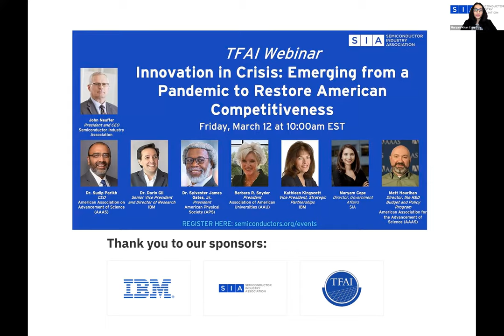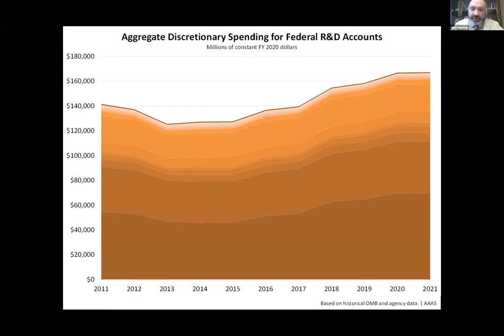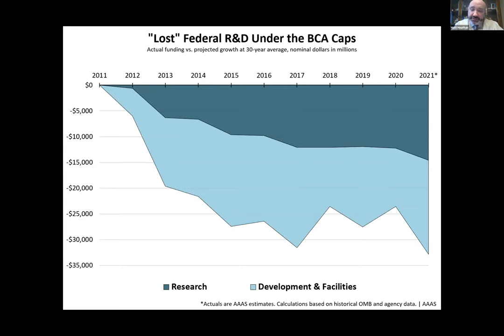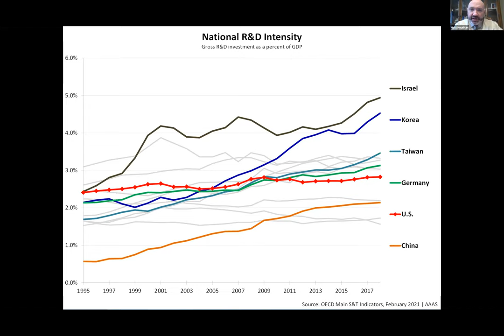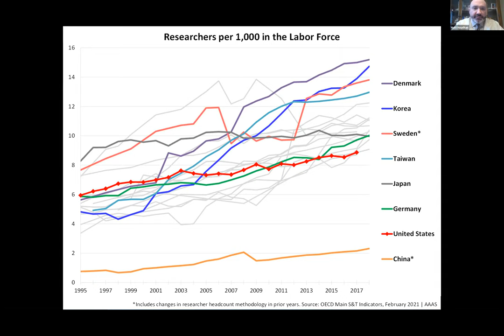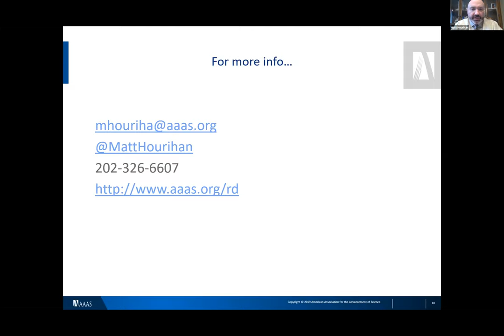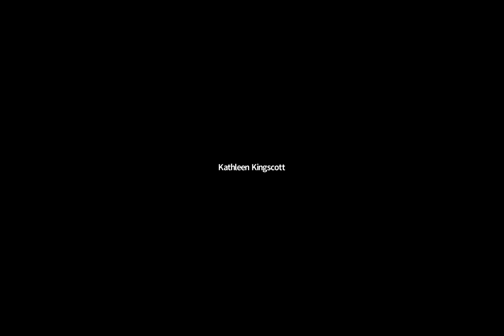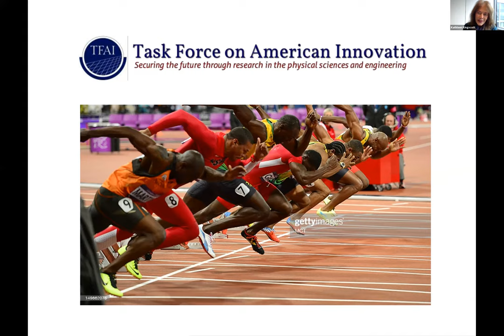TFAI Webinar - Innovation in Crisis: Emerging from a Pandemic to Restore American Competitiveness